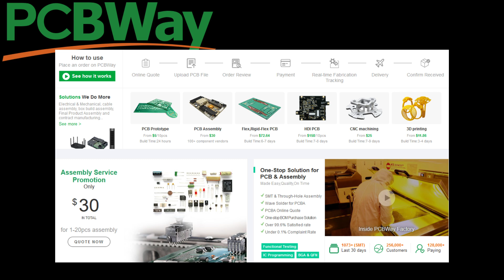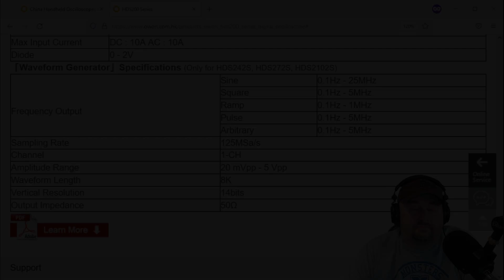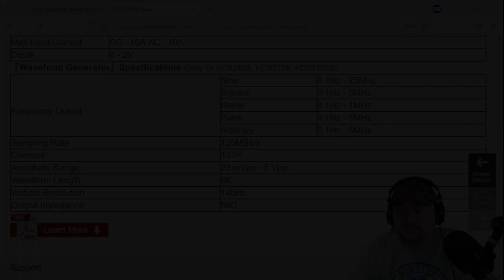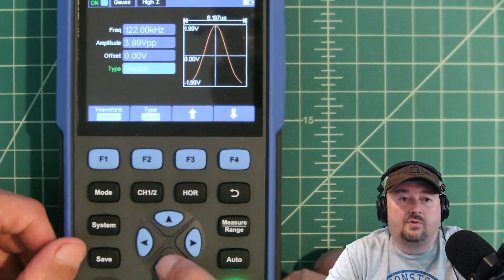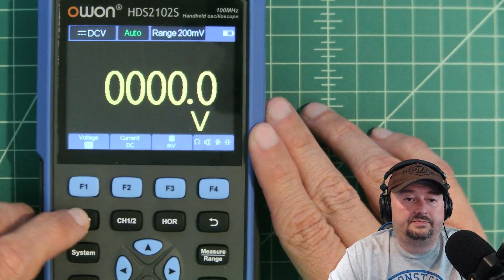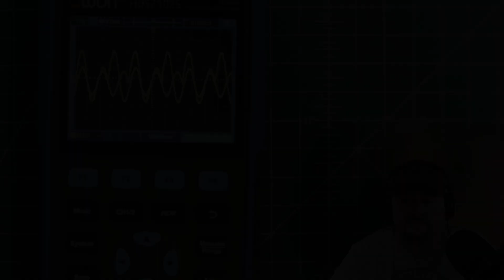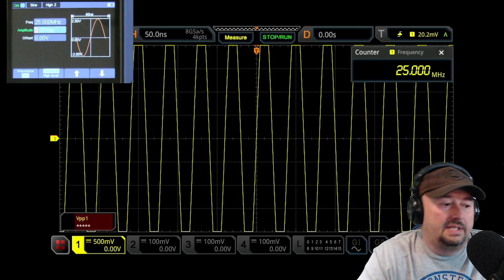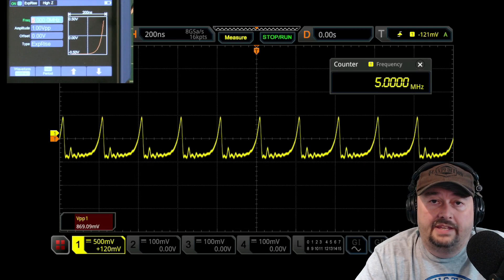OWON HDS2102S Signal Generator Features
In this video, we take a look at the OWON HDS2102S Oscilloscope, Signal Generator and Multimeter.  We specifically dive into the Signal Generator features.
Cheap & quick PCB, 3D Printing, CNC machining, and fabrication services from PCBWay.